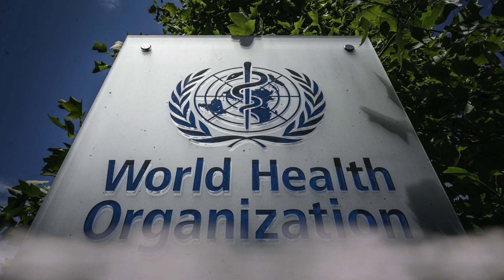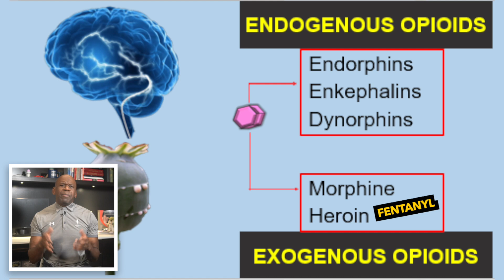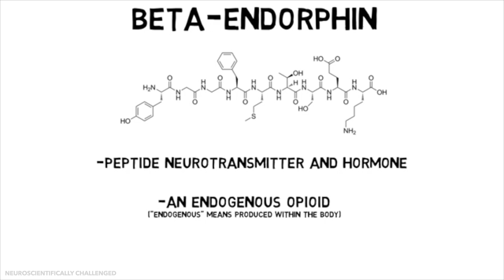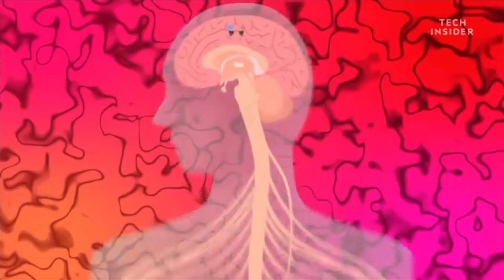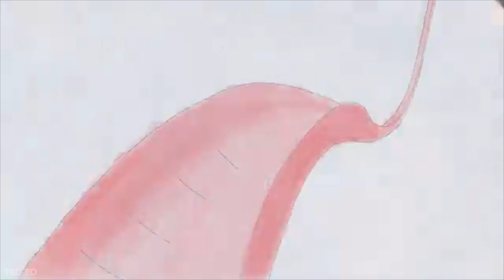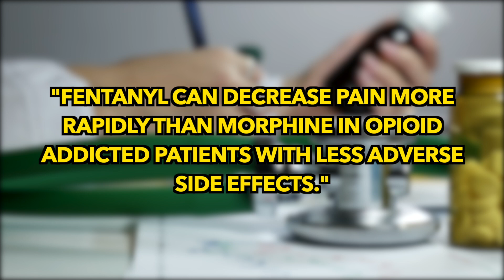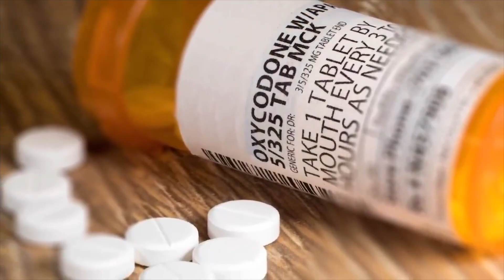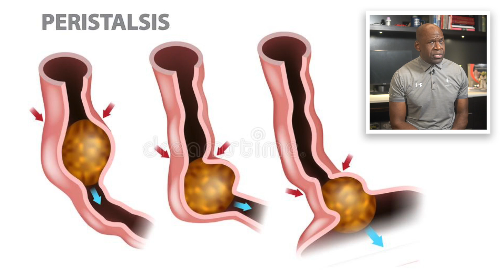Fentanyl Is Freaking Dangerous AF | So Why Do Doctors Use It?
In this video, orthopedic surgeon Dr Chris Raynor explains why fentanyl is such an effective drug in a clinical setting, but so dangerous when it is used without medical supervision or when used recreationally.

Yes, I did misspeak when talking about dosing. A microgram is 1/1000000th of a gram NOT 1/1000th of a gram. Apologies for the error.

Credit: @TheAnatomyLab